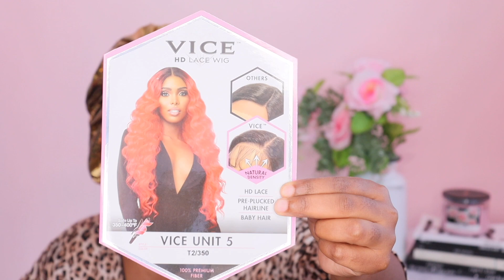WHEW SHE'S BIG | Sensationnel HD Lace Front Wig Vice Unit 5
Playlist for 2021:

PS POSITIVE VIBES ONLY # Teamlove